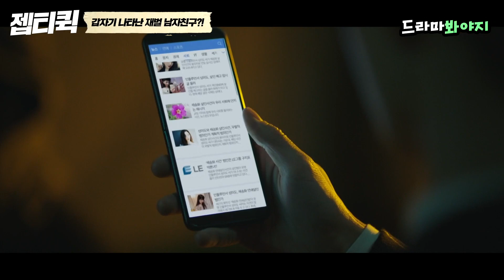[젭티퀵💨] 나만 믿어주는 재벌 남자친구..와의 결혼에 목숨 건 박수영🔥｜한사람만｜JTBC 220124 방송 외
인플루언서 박수영에게 갑자기 나타난 재벌 남자친구?!
사람을 죽였다는 데도 끝까지 믿어주는 구지표(한규원)

하지만 이 남자 뭔가 수상하다...